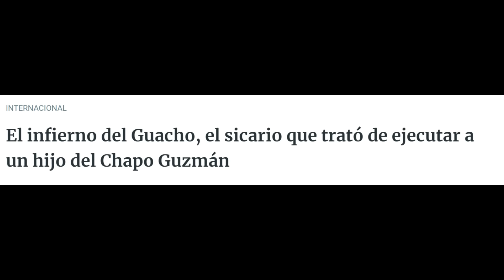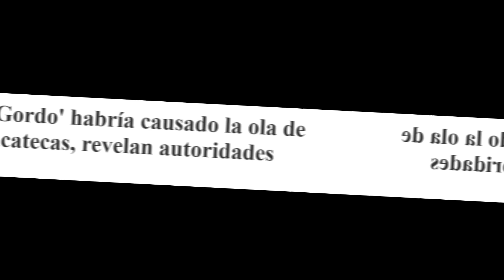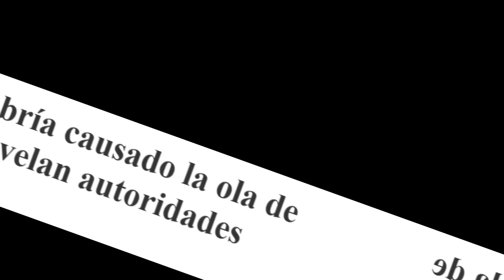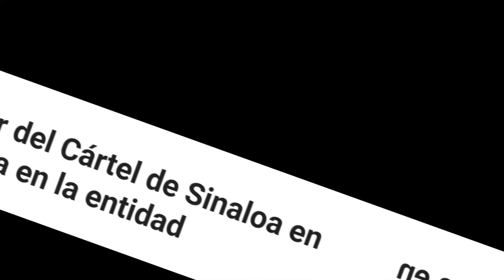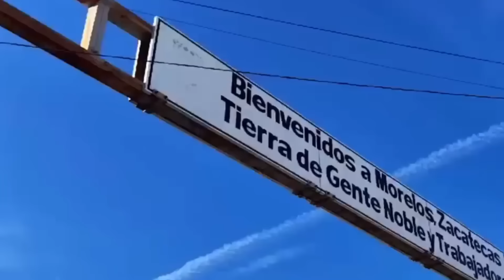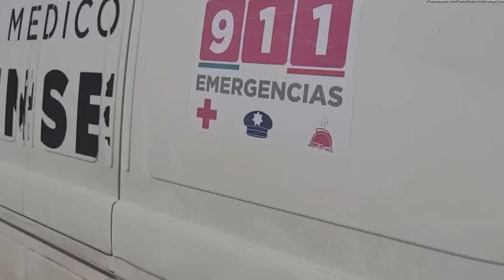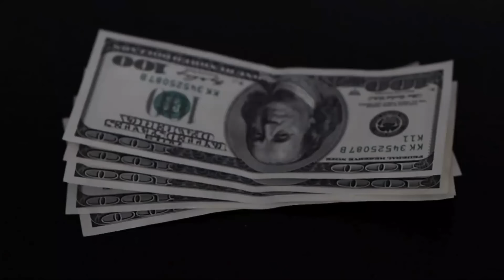🚨¡¡ÚLTIMA HORA!! Le DIERON PISO a "EL MACHO WERO" de LA MAYIZA, en ZACATECAS.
A uno de los principales cabecillas del Mayo Zambada cuyo alias es el Wacho Wero fue ejecutado y capturado por miembros del cartel jalisco nueva generación precisamente en Zacatecas. Según medios de investigación especializados en el narcotráfico este líder criminal fue un jefe del Cartel de Sinaloa encargado de planificar los secuestros exactamente en Zacatecas durante el tiempo que estuvo apartado del mundo en Durango. No obstante, otras fuentes de información sostienen que el Macho Wero también respondía al alias de “El gordo”.

Las autoridades estatales dieron a conocer los detalles de lo sucedido desde el pasado 22 de mayo tras la caída del cabecilla criminal. El asesinato del presunto líder del Cártel de Sinaloa en Zacatecas por parte de fuerzas de seguridad desató la oleada de violencia en el municipio de Fresnillo, informaron las autoridades estatales.

En conferencia de prensa, Óscar Alberto Aparicio, subsecretario de Operación Policial de Zacatecas, detalló que derivado del seguimiento de tres personas privadas de su libertad se desarrolló un operativo junto con elementos de seguridad de los tres niveles de gobierno en la comunidad de San José de las Barrancas en el municipio de Fresnillo.